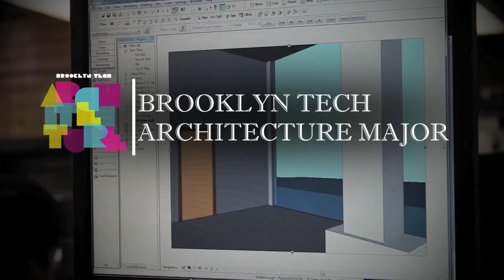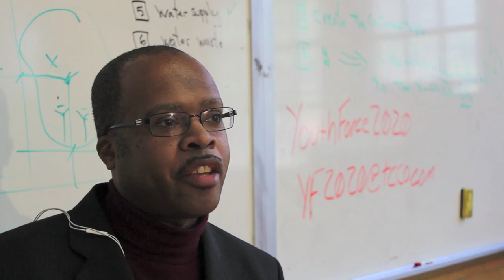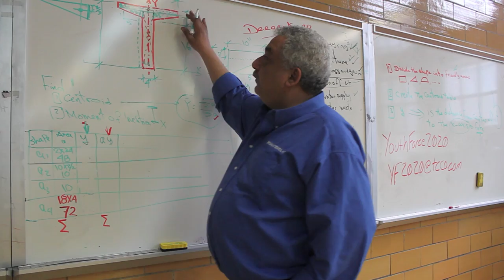Brooklyn Tech Architecture Major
Brooklyn Technical High School Architecture Major